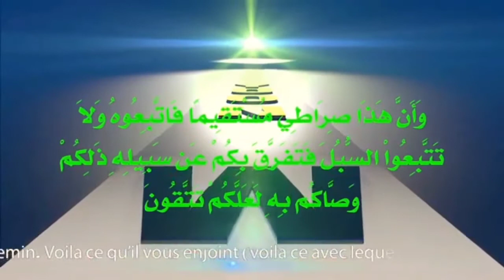YOON WI (Yoonu Baax) Part .2 Sëriñ Ahmadou Mbacké ~ AL Qoudos HD